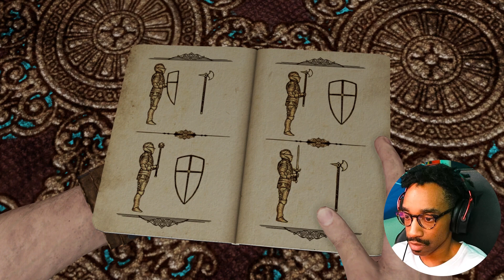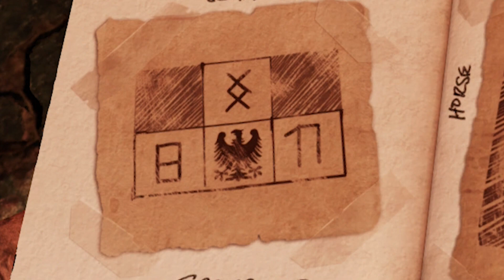HOW did they make it out?! 😧 | Uncharted 3: Drake's Deception - Part 2